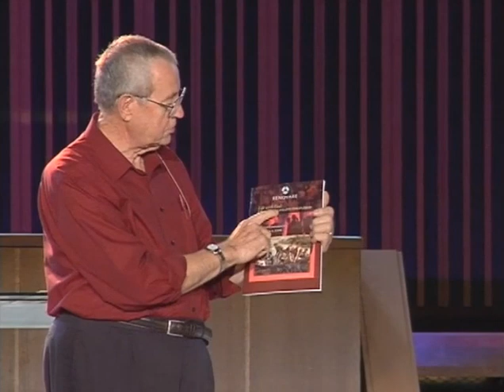Dallas Willard - What To Do After You Decide to Do What Jesus Said to Do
Like this video? There are more Dallas Willard talks on our channel and especially

Memorial Drive Presbyterian Church helped Renovaré put on their 2008 conference which also marked the 30-year anniversary of the publication of Richard Foster's Celebration of Discipline. This talk is Dallas Willard's contribution to that topic.